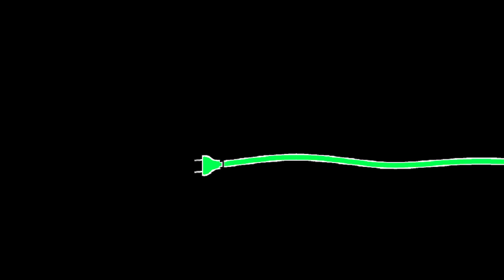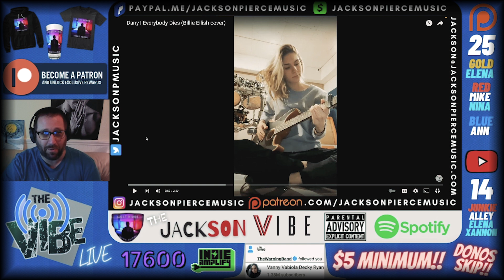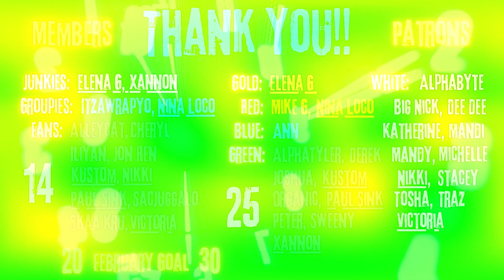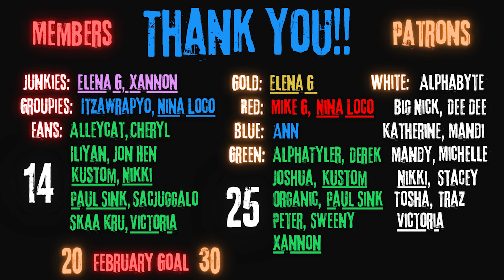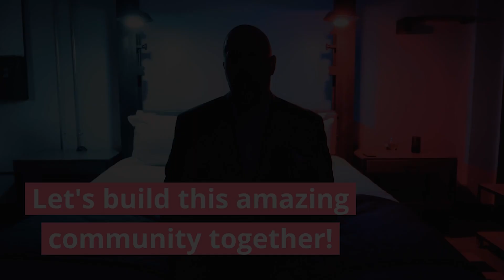INCREDIBLE!! Reacting to Dany Villarreal | Everybody Dies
Please consider joining & helping me reach my goal of 30 patrons & 20 channel members by February 1st!!   The lowest tier is only $3 & 5 tiers to choose from offering unique benefits & rewards!!
Become a VIP Channel Member